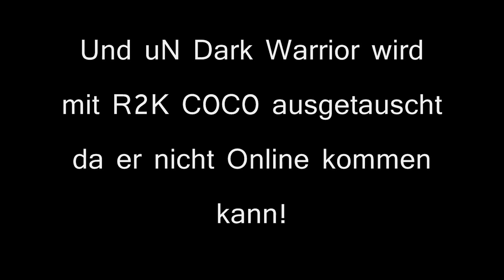Wichtige Infos zum R2K 2on2 CUP!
BITTE ANSCHAUEN!!